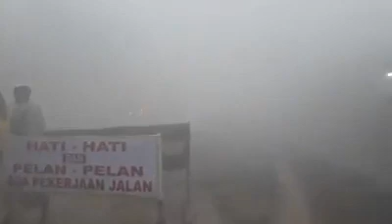kabu asap semakin tebal di indonesia